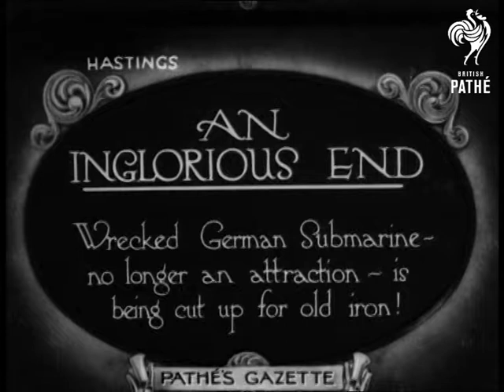An In Glorious End (1914-1918)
Titles read: 'Hastings.  An Inglorious End.  Wrecked German Submarine - no longer an attraction - is being cut up for old iron!'

East Sussex.

GV interior: men working inside large cylinder - about 10 men; working in different areas. CU man operating blowtorch; he wears safety glasses; cigarette dangles.

Pan on sub wrecked on beach; sea in BG. Different view of same; buildings and sea front in bg.

Closer shot of some workers inside the sub: 2 w/ crowbars work at propellor; 2 others above & behind pull chain up & down. CU blowtorch men. GV interior again.

Labour; scrap iron; industry (looks like); tools.
 FILM ID:1940.6